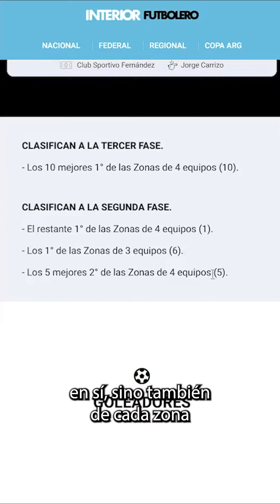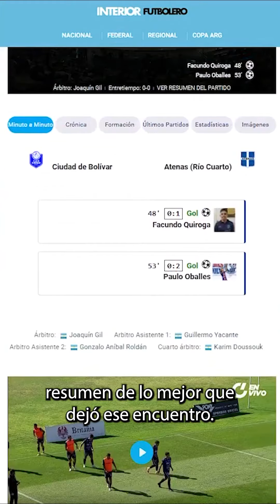Todo el RegionalAmateur lo encontrás en Interior Futbolero 🇦🇷⚽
💻En nuestra web interiorfutbolero.com.ar encontrarás el detalle de:

8️⃣ Las 8 Regiones
➡️ Todos los grupos y formas de clasificación
➡️ Resultados
📈 Posiciones
⚽ Goleadores
📹 Videos en vivo y compactos
➡️ Árbitros

💜 Historia, escudo, info y ubicación de c/u de los 376 clubes

➡️ Un gran trabajo en equipo: @diegoepais , @AgusLevi , Joaco Sbrolla , @JulianMalek , @RitaMoresco1 , Leo Gómez, @IgnacioColombo_ y @GastonVila73 , con el aporte de todos los clubes